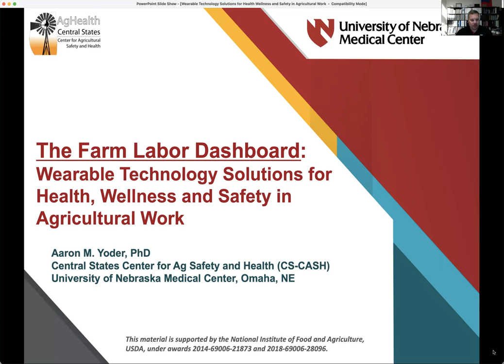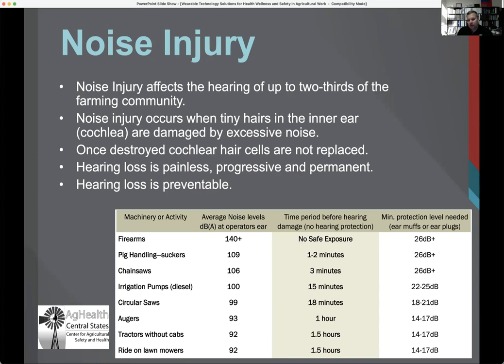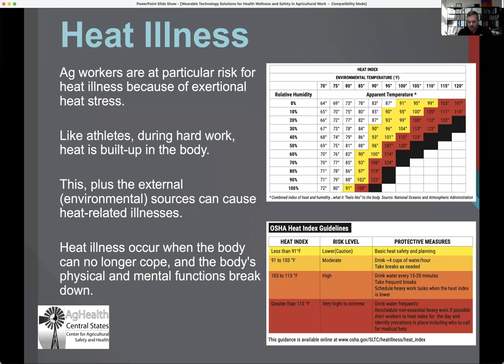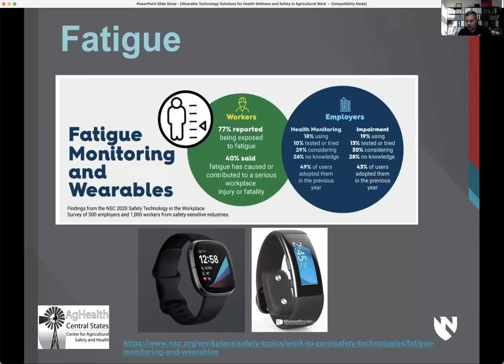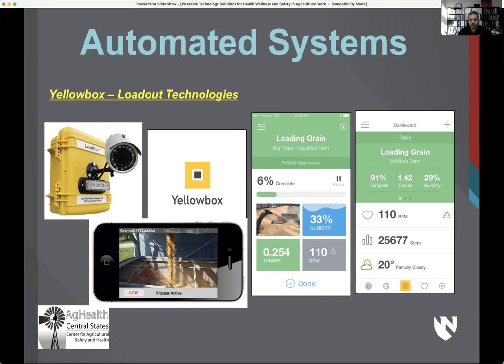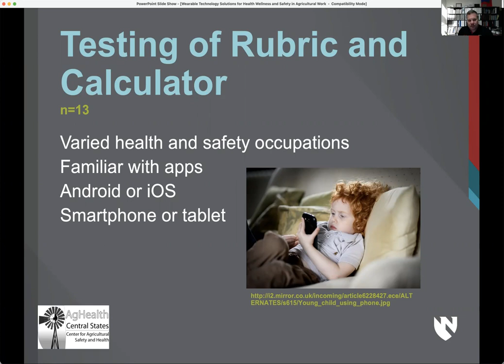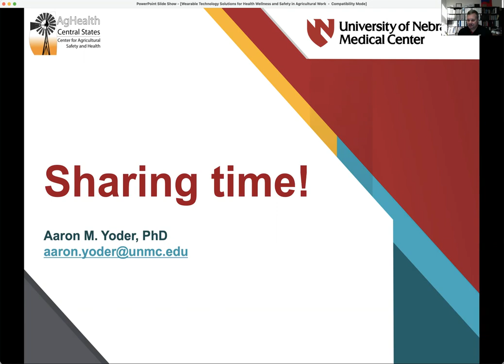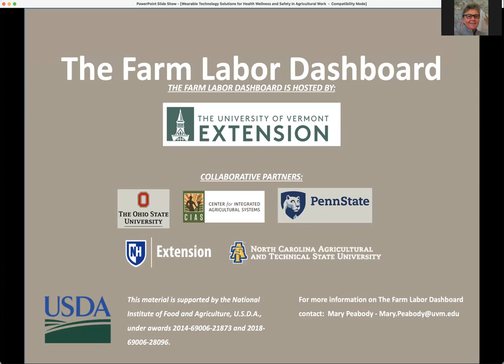Wearable Technology Solutions for Health, Wellness and Safety in Agricultural Work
View this session recording to learn about strategies for identifying, evaluating and using wearable technology that can make agricultural workers healthier and safer.

Some examples of wearable technology covered in the workshop include ear protection and heat and humidity monitors.

Presenter: Aaron Yoder, Associate Professor in the Department of Environmental, Agricultural and Occupational Health at the University of Nebraska Medical Center.

We want your feedback. Please take two minutes to fill out this six-question survey